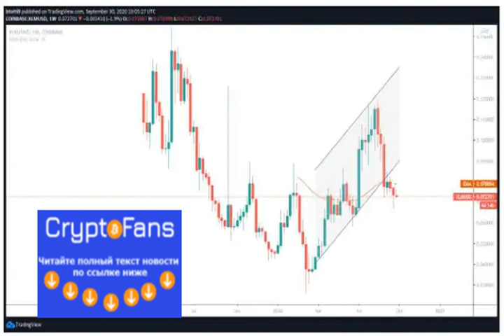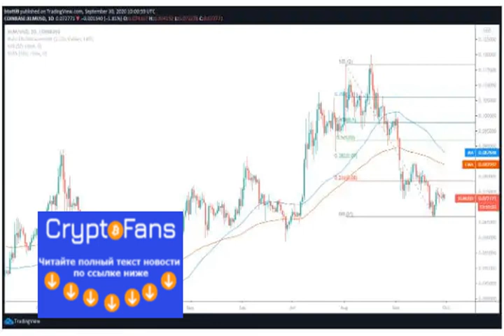Stellar price analysis: xlmusd bearish on major trend reversal pattern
XLM/USD price is $0